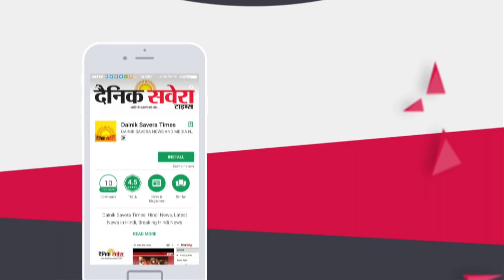Exclusive Interview :ਦੇਖੋ Punjabi Singers ਦੀ Controversy ਬਾਰੇ ਕਿ ਬੋਲੇ Master Saleem